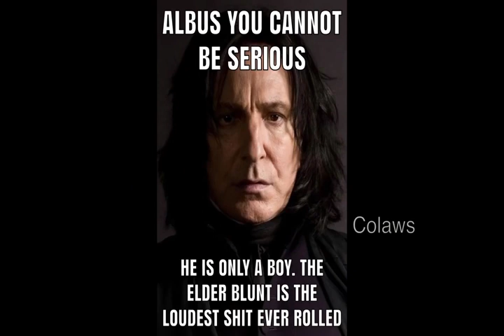Harry Potter Smokes Weed AI voice cover